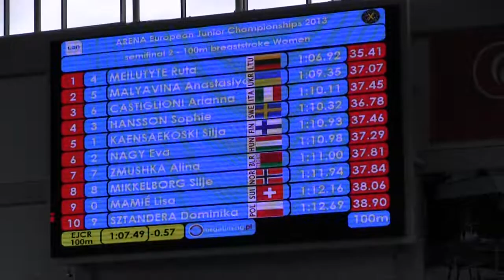Silja Känsäkoski satasen rintauinnin NEM-välierässä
Nuorten EM-uinnit 2013 Poznan
Tytöt 100 m RU välierät
Rata 1 Silja Känsäkoski